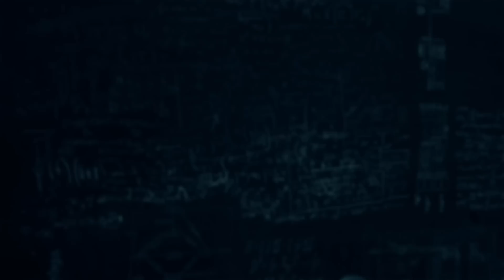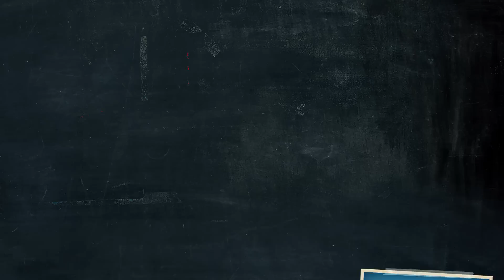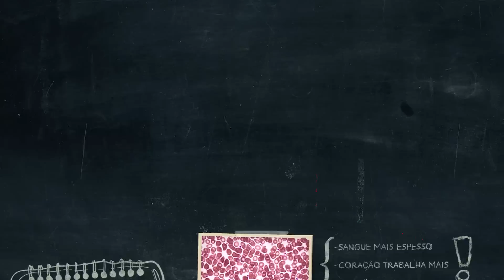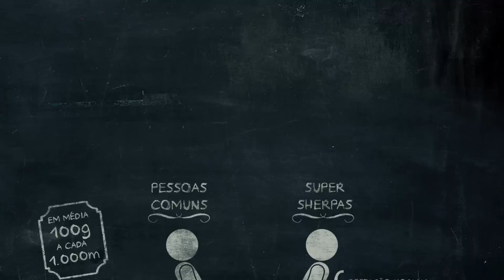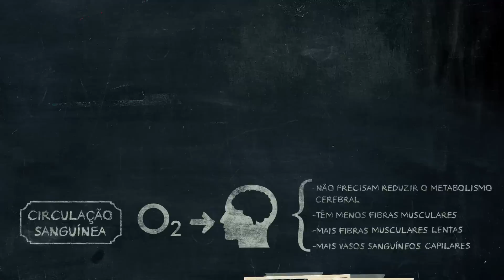Quem sobrevive no topo do mundo | Nerdologia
ESSE EPISÓDIO É UM OFERECIMENTO DO DISCOVERY
Use a hashtag
Não perca o documentário “Sherpas: A Vida no Everest” que será exibido no Discovery dia 24/4, às 23h10.

No Nerdologia de hoje, vamos entender porque é preciso evoluir pra viver no teto do mundo!

FONTES/SAIBA MAIS
-Lista de pessoas que chegaram ao topo do Everest, por ano

LIVRO CITADO:
-Windsor, Jeremy S., George W. Rodway, and John Dick. "The use of closed-circuit oxygen in the Himalayas." High altitude medicine & biology 6, no. 3 (2005): 263-269.
-Bhandari, Sushil, Xiaoming Zhang, Chaoying Cui, Bianba, Shiyu Liao, Yi Peng, Hui Zhang, et al. 2015. “Genetic Evidence of a Recent Tibetan Ancestry to Sherpas in the Himalayan Region.” Scientific Reports 5 (November): 16249. doi:10.1038/srep16249.
-Gilbert-Kawai, Edward T, James S Milledge, Michael P W Grocott, and Daniel S Martin. 2014. “King of the Mountains: Tibetan and Sherpa Physiological Adaptations for Life at High Altitude.” Physiology 29 (6). American Physiological Society: 388–402. doi:10.1152/physiol.00018.2014.
-Huerta-Sánchez, Emilia, Xin Jin, Asan, Zhuoma Bianba, Benjamin M Peter, Nicolas Vinckenbosch, Yu Liang, et al. 2014. “Altitude Adaptation in Tibetans Caused by Introgression of Denisovan-Like DNA.” Nature 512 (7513). Nature Publishing Group: 194–97. doi:10.1038/nature13408.
-Qiu, Jane. 2015. “Who Are the Tibetans?.” Science 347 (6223). American Association for the Advancement of Science: 708–11. doi:10.1126/science.347.6223.708.
-Qiu, Qiang, Guojie Zhang, Tao Ma, Wubin Qian, Junyi Wang, Zhiqiang Ye, Changchang Cao, et al. 2012. “The Yak Genome and Adaptation to Life at High Altitude..” Nature Genetics 44 (8): 946–49. doi:10.1038/ng.2343.
-Simonson, T S, Y Yang, C D Huff, H Yun, G Qin, D J Witherspoon, Z Bai, et al. 2010. “Genetic Evidence for High-Altitude Adaptation in Tibet.” Science 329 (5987): 72–75. doi:10.1126/science.1189406.
-Yi, X, Y Liang, E Huerta-Sanchez, X Jin, Z X P Cuo, J E Pool, X Xu, et al. 2010. “Sequencing of 50 Human Exomes Reveals Adaptation to High Altitude.” Science 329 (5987): 75–78. doi:10.1126/science.1190371.